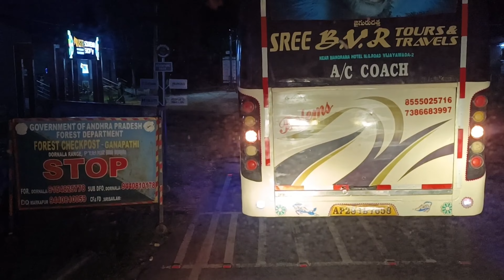traveling with my bus , full video watch it, vijayawada to srisailam